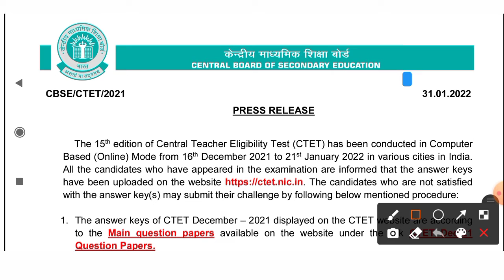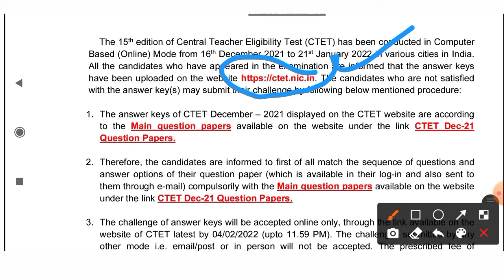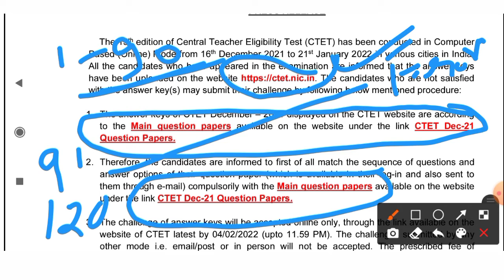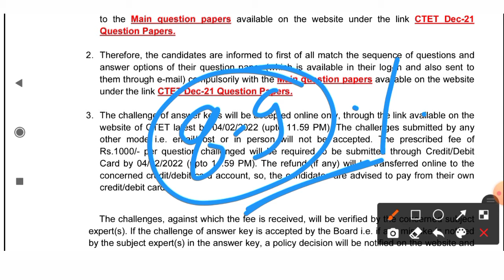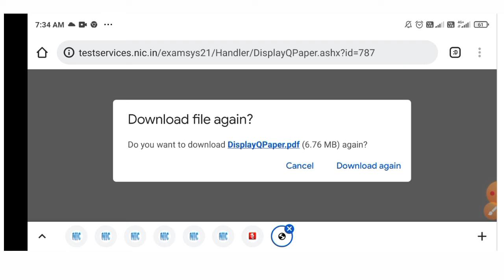CTET official ans key release। क्या इतने ज्यादा प्रश्न गलत किए सीटीईटी ने।सभी को नंबर मिलेगे।ctet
CTET official ans key release। इतनी बड़ी संख्या में की गलती आप देख सकते है आपका स्कोर